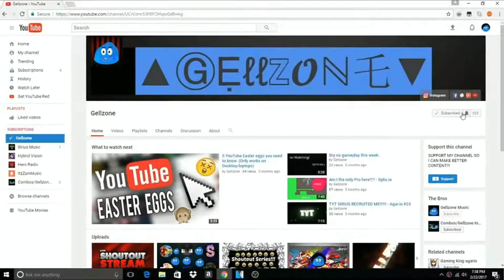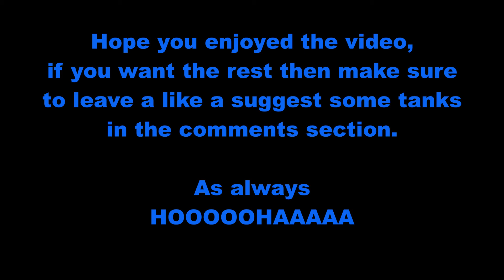Diep.io - COMPARING A TANK TO IT'S BABY VERSION!!!